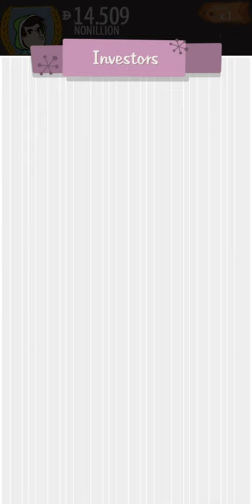I Am Grateful For YOU!!! | Thanks-Gizmo Event Adventure Capitalist | AdCap! Event Gameplay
Today is Thanksgiving and I wish you all a happy one! I am truly grateful for each and every one of you 🥰 You are my little family 😄

I hope this video brought you some joy on this day :) If you'd like to see more of me, you know what to do ;)